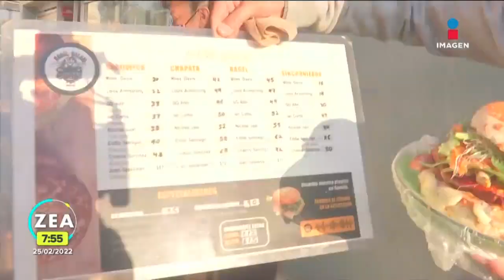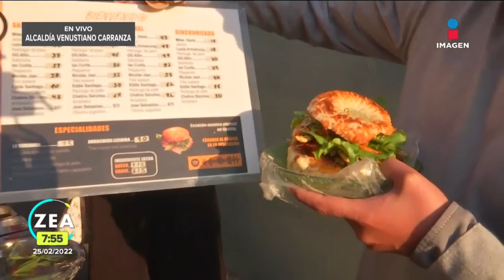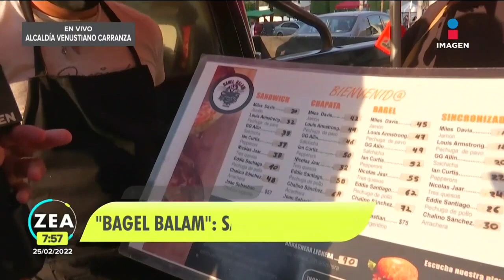¡Atalo Mata Othón desayuna bagels en la Venustiano Carranza! | Noticias con Francisco Zea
Atalo Mata Othón termina la semana desayunando en "Bagel Balam", ubicado en la colonia Lorenzo Boturini, alcaldía Venustiano Carranza, CDMX.